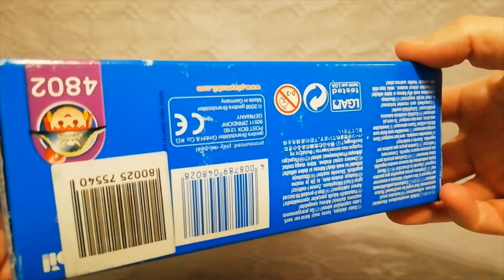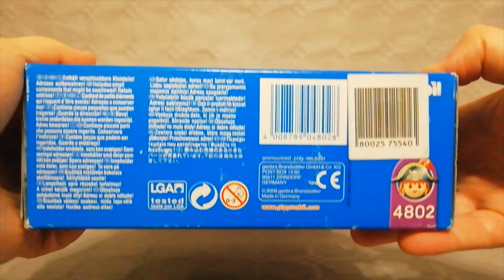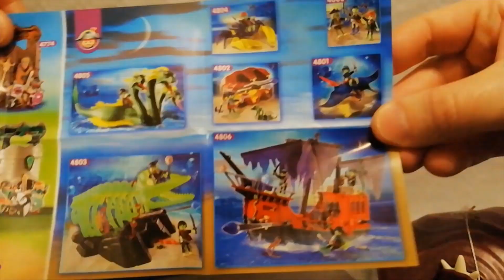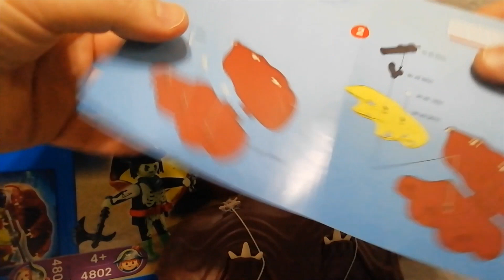PIRATAS FANTASMA 4802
Montaje referencia 4802 de Playmobil